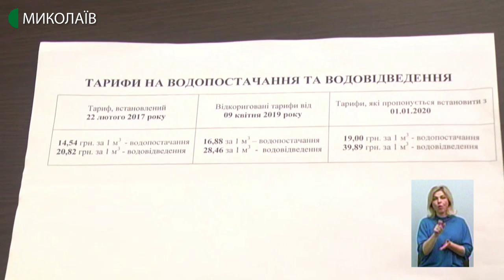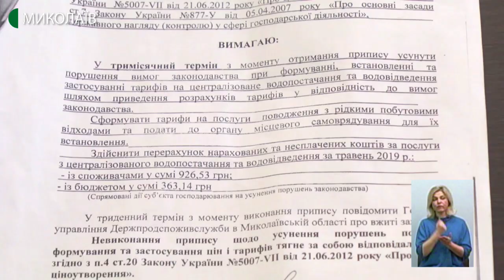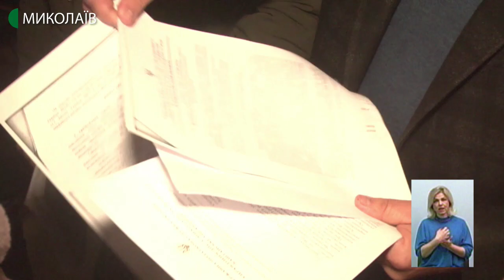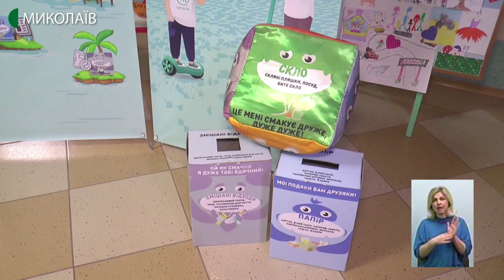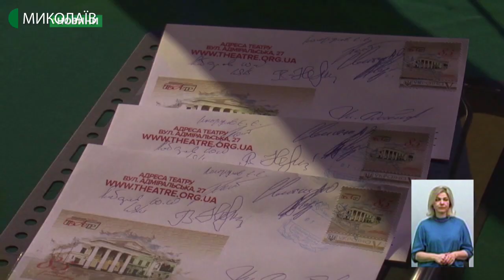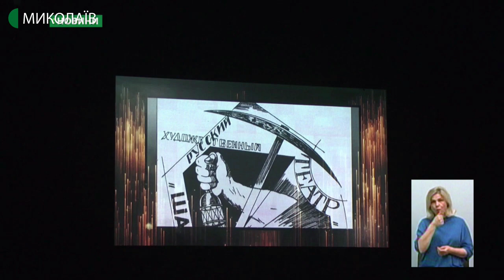02.12.2019. Новини. 19:00